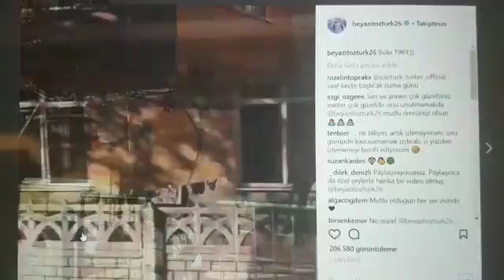BEYAZ'IN DOĞDUĞU EV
Şovmen Beyaz'ın Bolu'da doğduğu ev